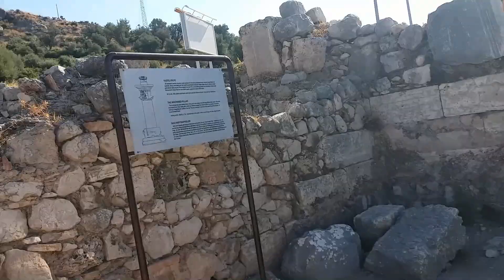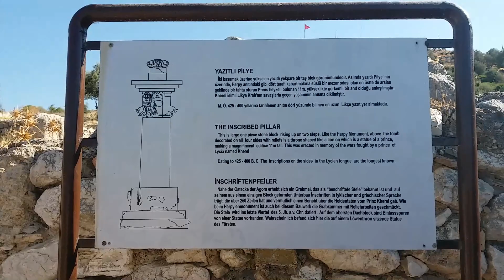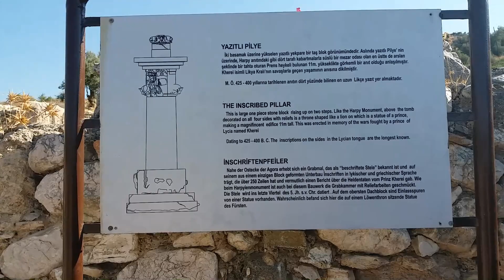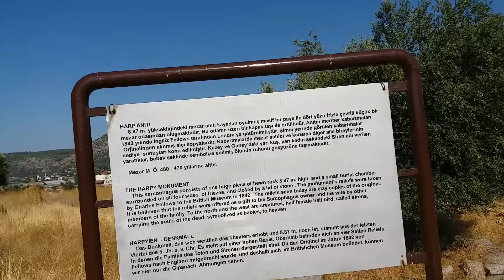XANTHOS ANTİK KENTİNİ GEZİYORUZ O DÖNEMDEKİ KANALİZASYONLARA ŞAŞIRACAKSINIZ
Arkadaşlar videolarımız için yorum yapmayı unutmayın lütfen.
Ve videolarımıza puan verirseniz çok seviniriz.Beğendiyseniz 5 beğenmediyseniz 1 yazabilirsiniz .
Video önerilerinde de bulunabilirsiniz.

Fethiye-Kaş karayolu üzerinde, Fethiye’ye 46 kmilometre uzaklıktaki Kınık Beldesi'nde yer alan şehir, Xanthos Nehri (Eşen Çayı) kenarındaki ovaya hâkim iki tepe üzerinde kurulmuştur. İlki Eşen Çayı’nın kenarından sarpça bir kayalık şeklinde yükselen surla çevrili Likya Akropolü, ikincisi ise kuzeydeki daha yüksek ve geniş olan Roma Akropolü'dür. Likya Birliği’nin idari merkezi olarak nitelenen Xanthos’un ismi Likya dilinde yazılmış kitabelerde ARNNA şeklinde geçmektedir. Homeros, Sarpedon yönetimindeki Xathosluların Troya savaşlarına katıldıklarını anlatır. Ancak kazılarda elde edilen buluntular şehrin iskânını İ.Ö. 8'inci yüzyıldan önce götürmeye imkân vermemektedir.

Şehir, İ.Ö. 545–546 yıllarında Pers Kumandanı Harpagos tarafından kuşatılır. Xanthoslular, kahramanca karşı koyup direnmelerine rağmen çaresiz duruma düştüklerinde, kadın ve çocuklarını öldürüp şehri ateşe vererek insansız ve harap bir şehri Harpagos’a bırakırlar. İ.Ö. 475–450 arasında Xanthos, bu kez yangın felaketi ile karşılaşır. İ.Ö. 334 yılında Büyük İskender şehri almıştır. İskender’in ölümünün ardından Xathos, İ.Ö. 309’dan itibaren Mısır Hanedanı Ptolemaios’ların, ardından birçok Likya şehri gibi Suriye Kralı III. Antiokhos’un egemenliğini kabul etmek zorunda kalmıştır. İ.Ö. 2. yy.da Likya Birliğinin başkenti olan Xanthos, İ.Ö 42 yılında bu kez Romalı Brutus tarafından yerle bir edilmiş, ancak ardından İmparator. Marcus Antonius’un gayretleriyle yeniden imar görmüştür. İ.S. 1'inci yüzyılda Roma egemenliği altındaki Xanthos’ta İmparator Vespasianus adına tak yaptırılmış, günümüze kalmış Roma yapılarının çoğu bu dönemde inşa edilmiştir. Bizans egemenliği sırasında piskoposluk merkezi olan Xanthos, bu dönemde birçok yeni yapıya kavuşmuştur. 7'nci yüzyıl sonrası Arap akınları şehrin önemini yitirmesine sebep olmuş ve 1938 yılında Charles Fellows’un burayı keşfedip bazı kalıntıları Londra’ya taşımasına kadar ufak bir köy kimliğiyle yanı başındaki Kınık’ta yaşamını sürdürmüştür.
Xanthos örenyeri, Likya uygarlığının özgünlüğü ve kazılarda elde edilen buluntuların önemi nedeniyle UNESCO tarafından Dünya Kültür Mirası Listesi'ne dâhil edilmiştir.
Merhaba Arkadaşlar İsmim Yaprak Su. :)
Oyuncaklarımla beraber çokça vakit geçirmeyi seviyorum. :))

Yapmayı Sevdiklerim ;

* Oyun hamurları ile oynamak
* Çizgi film izlemek
* Barbie bebeklerimle oynamak
* Dans etmek
* Lunaparka gitmek
* Sinemaya gitmek
* Şarkı söylemek
* Müzik dinlemek
* Oyun parkında eğlenmek
* Oyun çadırımda oynamak
* Ailemle gezmek
* Eğitici ve öğretici çocuk videoları çekmek
* Hayvanları beslemek

Umarım büyük bir arkadaş gurubu oluşturabiliriz :))

Hello  There!

My name is  Yaprak Su.
I like to spend lots of time with my toys :))

My hobbies ;

* Play with play dough
* Watching cartoons
* Play with Barbie doll
* Dance
* Listen to music
* Singing

My dream is going to create a big friend group. :)

Pls. dont hasitate to write me if you have any idea about my videos.

And...

Kisses   :)))

Привет :)
Меня зовут Меня зовут Япрак вода :)

Hallo :)
Mein Name ist Blattwasser :)

नमस्ते :)

मेरा नाम पानी है ;)

안녕하세요   :))

내 이름은 물이다.  :)))